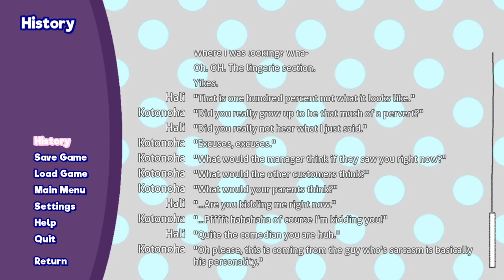Looks Fine I Guess - Love Torn Pt.10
A mod by u/Spraichon2.